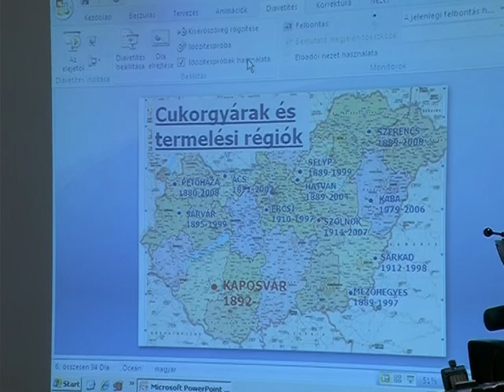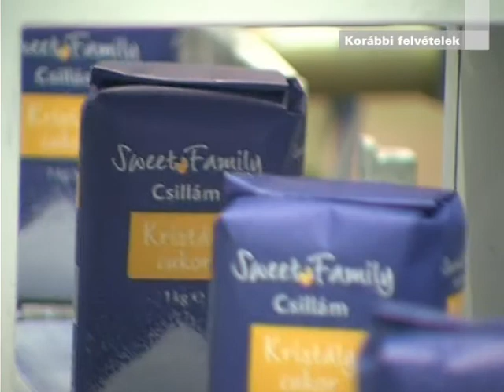JELENTÉS A CUKORGYÁRAK PRIVATIZÁCIÓJÁRÓL - LESZ FELELŐS ?